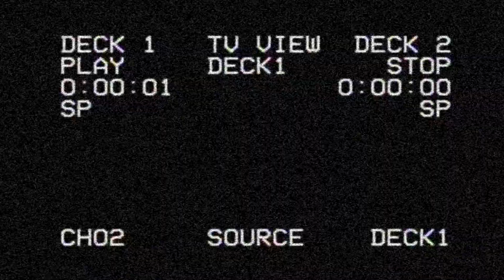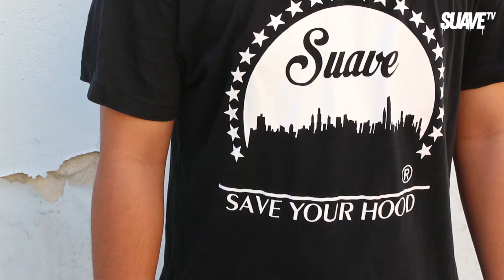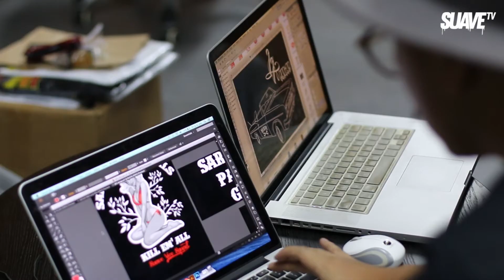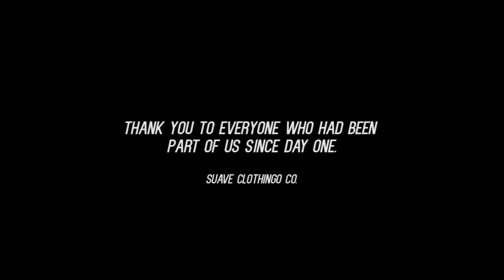Behind the Brand : Suave Clothing Co.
EPISODE 1: Suave Clothing Co.

In the first episode of Behind the Brand, Suave TV is proud to present the OG's and veteranos all the way from the North-Eastern part of Singapore, Suave Clothing Co. Suave brand will cover the first episode and opening of the newly launch, Suave TV.

"Behind the Brand"

Suave TV will take you closer on Singapore's finest independent street fashion labels. Get to know the faces behind the brand, how they existed and why are they there to supply you the best quality garments,apparels and accessories. Had you been wanting to know how this brands started and how they do it at the back end? Follow us through out this webisode series and get ready to be inspired.